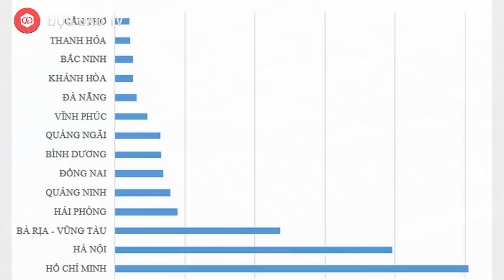VINGROUP Và Dấu Ấn Trên Đất Cảng: Từ Vinhomes Imperia Đến VinFast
✮ Inbox Zalo hoặc Facebook để được hỗ trợ.

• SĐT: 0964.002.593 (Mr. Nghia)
Những năm gần đây, Hải Phòng đang có những bứt phá mạnh về mọi mặt khiến đất cảng lột xác thần kì, trong đó không thể không kể đến sự hiện diện của những dự án BĐS đình đám, nhà máy sản xuất hiện đại thuộc Tập đoàn Vingroup.